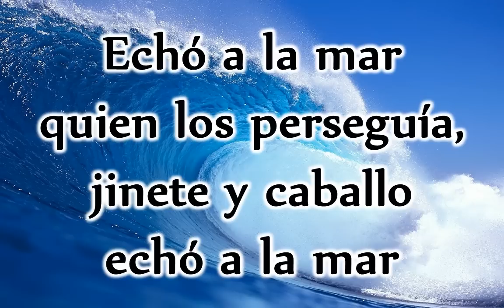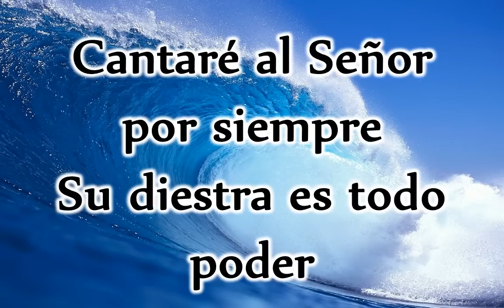Los Carros del Faraón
Letra y canto de "Los Carros del Faraón", producido por Alejandro Allen.